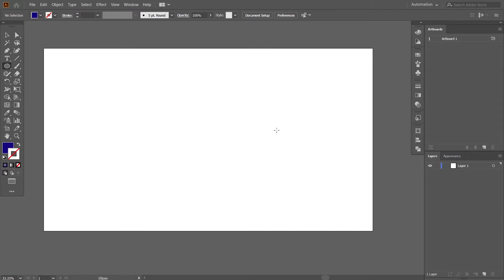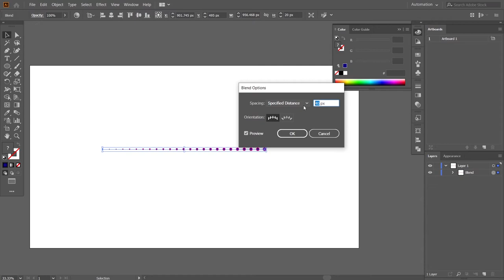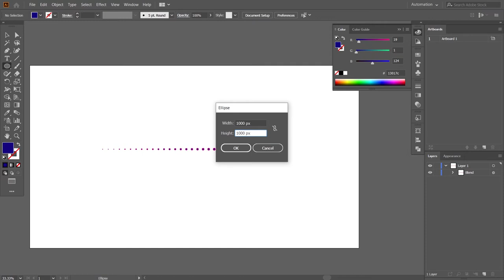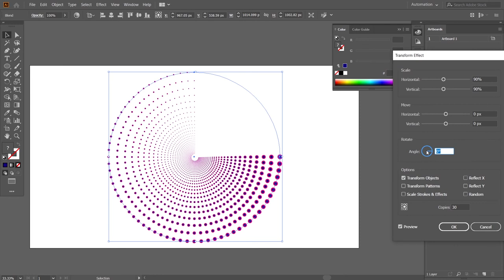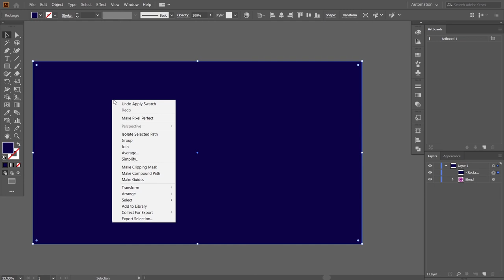Adobe Illustrator Tutorial- Create Spiral Dotted Effect in Illustrator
In This Tutorial, I am going to show you how to create spiral dotted effect in adobe illustrator using very simple techniques and options.so check out the video to watch the step by step process.